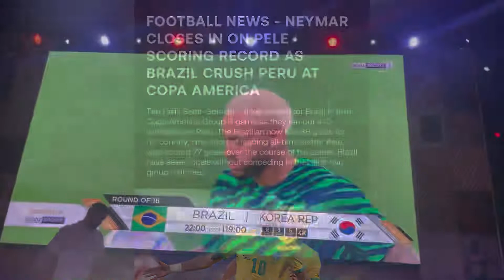Football FanZone Souk Madinat Jumeirah || Brazil vs S.Korea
Asewaro/Hello/Namaste/Salamwalekum Welcome back to Yakthumba Channel.

Have the ultimate match day at Souk Madinat Jumeirah’s football fan zone

Can you feel it in the air? Football fever is at its height and if you’re looking for a new spot to watch your favourite matches, Souk Madinat Jumeirah has an incredible line-up in store.
Seats are on a first-come-serve basis, so head here early for your favourite spot. Grab a sofa seat priced at Dhs150 per person, with a minimum of six guests or a bean bag on the terrace for Dhs 50 per person, both redeemable on beverages.

Souk Madinat Jumeirah

📍King Salman Bin Abdulaziz Al Saud St,
Al Sufouh 1. Jumeirah